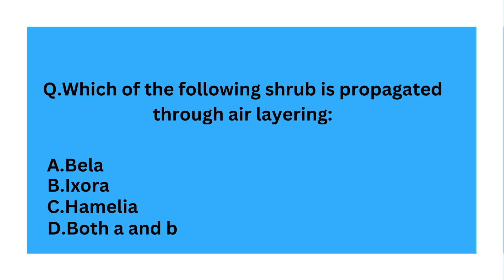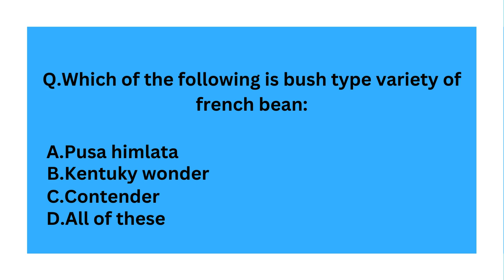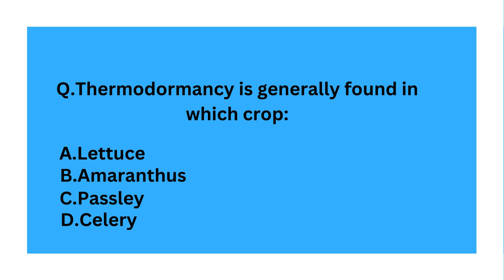Horticulture Quiz part-7